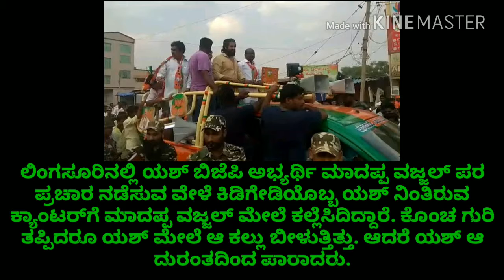Rocking Star Yash Escaped From Accident